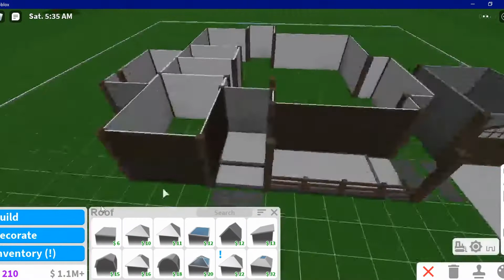Bloxburg Speedbuild: Cozy Starter Home 54k - NO GAMEPASSES REQUIRED!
Hey, there! I hope you enjoyed watching this video! Soooo... I have a confession: halfway through filming this video advanced placing got turned back on and I didn't notice... BUT you can still totally make this house without advanced placing!

This house contains:
1 Bedroom
1 Bathroom
Living Room
Kitchen
Dining Room
Laundry Room
Garage
+ Extra Living Spaces and Areas

Gamepasses needed:
none:)